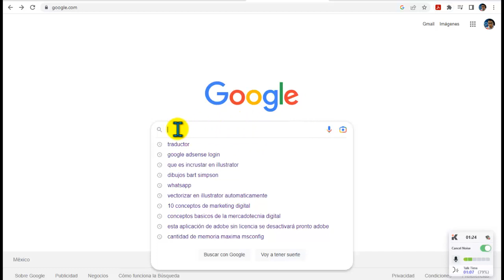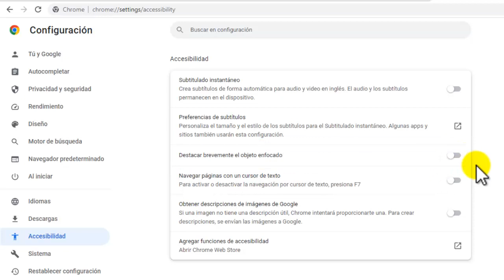Quitar Recuadro que Aparece al dar Clic en el Navegador Chrome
Te aparece un recuadro en todo momento al dar clic cuando Navegas en Chrome.  ¡Aquí esta la Solución!